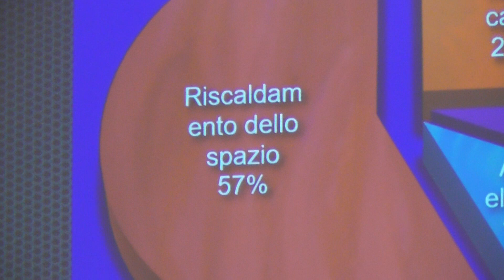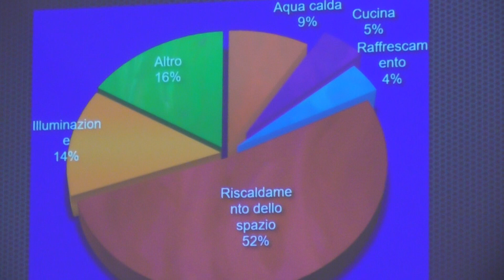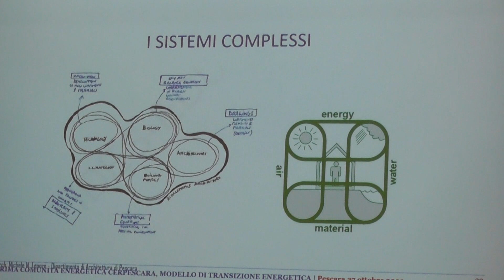cerpescara, modello di transizione energetica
Le Comunità Energetiche Rinnovabili

Interviene:
Professor Michele Lepore, Docente di Progettazione Ambientale presso il Dipartimento di Architettura, Università degli studi G. D'Annunzio

Il 27 ottobre 2023, l’Auditorium Petruzzi a Pescara, ha tenuto a battesimo il convegno “La prima comunità energetica CERPESCARA, modello di transizione energetica”, allo scopo di annunciare la costituzione di CERPESCARA ETS.

Il dibattito, organizzato da Pescara Energia, é stato un momento chiave per la presentazione della prima Comunità Energetica CerPescara.

Cosa sono le CER?

LA PRIMA COMUNITÀ ENERGETICA CER PESCARA, MODELLO DI TRANSIZIONE ENERGETICA
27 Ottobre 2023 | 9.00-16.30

AUDITORIUM LEONARDO PETRUZZI
Via delle Caserme, 24, Pescara